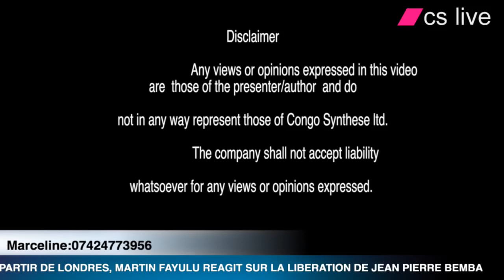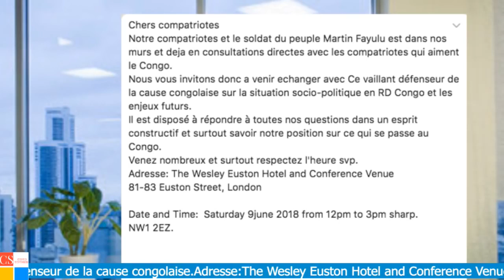A PARTIR DE LONDRES, MARTIN FAYULU REAGIT SUR LA LIBERATION DE JEAN PIERRE BEMBA